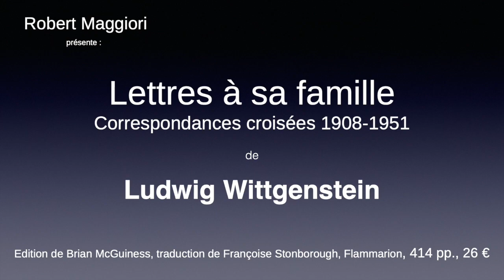📚 Lectures Lettres à sa famille. Correspondances croisées de Ludwig Wittgenstein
Présenté par Robert Maggiori, philosophe co-fondateur des Rencontres Philosophiques de Monaco et critique littéraire.

📖 « Lettres à sa famille. Correspondances croisées 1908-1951 », Ludwig Wittgenstein, Édition de Brian McGuiness, traduction de Françoise Stonborough, @Flammarion01 , 414 pp., 26€